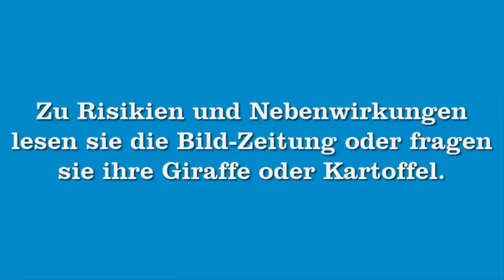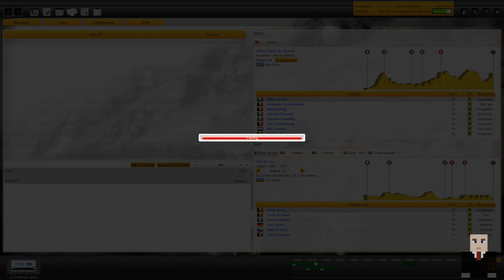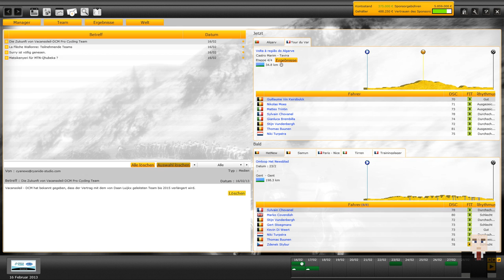BERGSPRINT | Radsport Manager 2013 #015 [FULL-HD]